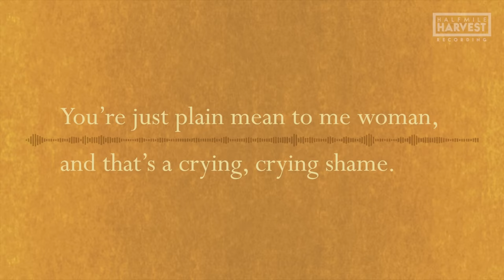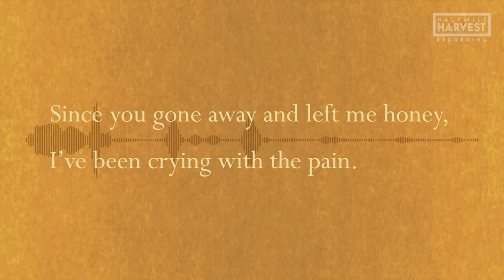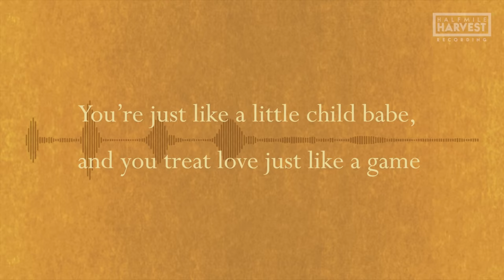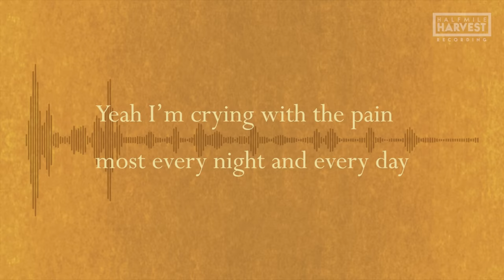The Teskey Brothers - Crying Shame (Lyric Video)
The Teskey Brothers - Crying Shame from their album Half Mile Harvest.

The Teskey Brothers are a rare musical gem. Honouring that old school Motown sound and working it into something of their very own, the band have received widespread acclaim for their albums Half Mile Harvest and Run Home Slow. A raw combination of soul and blues, the band’s sound has warmed the hearts of listeners everywhere with it’s melancholic, analogue tones.
Onstage singer Josh Teskey’s smoked whiskey voice defies expectation as the band around him hold an irresistible groove. Their undeniable live shows wowed audiences around the world, leaving them infected with soul and blues.

LYRICS

You’re just plain mean to me woman, and that’s a crying, crying shame
Since you gone away and left me honey, I’ve been crying with the pain

I’d do most anything to feel your love just once again
But that day never comes babe, that’s why I’m crying with the pain

You’re just like a little child babe, and you treat love just like a game
Yeah you’re just like a little child babe and you treat love just like your own game
But you never really loved me honey, that’s why I’m crying with pain

Yeah I’m crying with the pain most every night and every day
Yeah I’m crying, crying, crying most every night and every day
It was just three words I wanna hear from you baby, but those are three words that you never say.